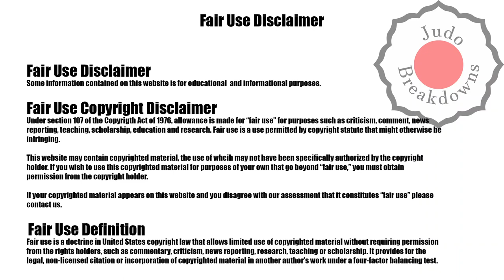Judo Mens U81 - Somon Makhmadbekov vs. Kenya Kohara - Tokyo 2022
Judo Mens U81
Somon Makhmadbekov from Tajikistan
vs.
Kenya Kohara from Japan
Grand Slam Tokyo 2022